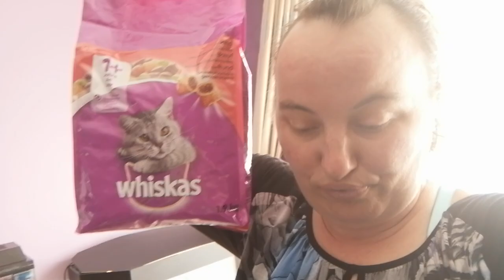petit retour de courses